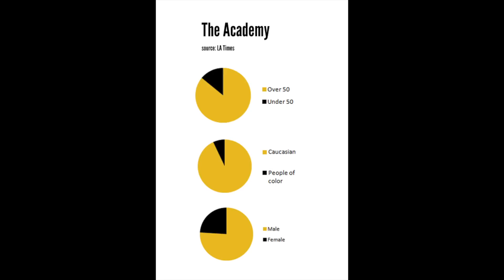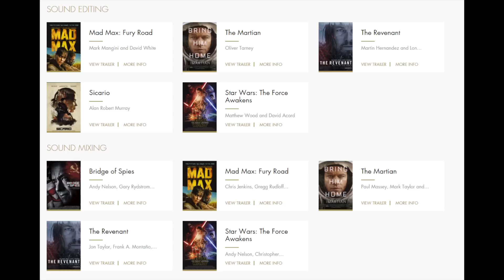How Oscar winners are selected (explained, with jokes)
Who is the Academy? And what's the difference between the Oscars and the Academy Awards?

I’m a motivational speaker. I will speak anywhere in the world. Including where you live. Your school/convention/business can invite me to speak

SOURCES
Oscar comparison to National Honor Society
Melissa Russell-Ausley & Tom Harris "How the Oscars Work" 23 March 2001.